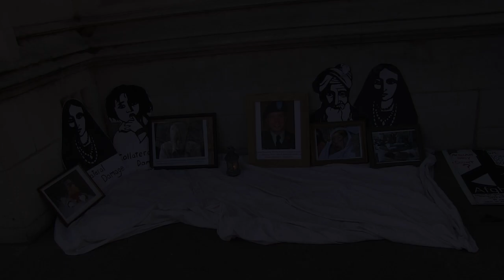The Never Ending Trials of Assange & Wikileaks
Filmed 1st of February 2012 outside Supreme Court in London, UK.
Hell hath no fury like a woman scorned. Especially one who gets dumped and gets approached by the CIA and Swedish authorities: "Hey honey, wanna fuck up the guy who hurt you and help out the Feds in the process?"